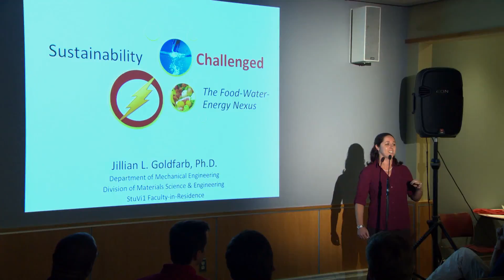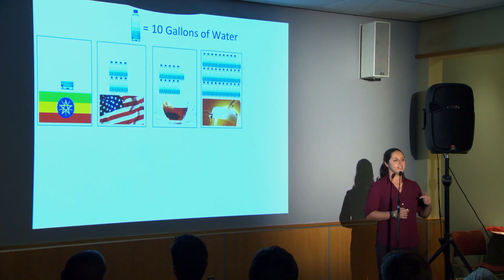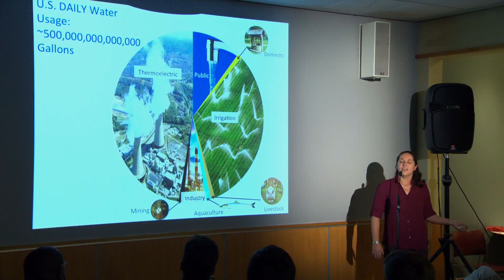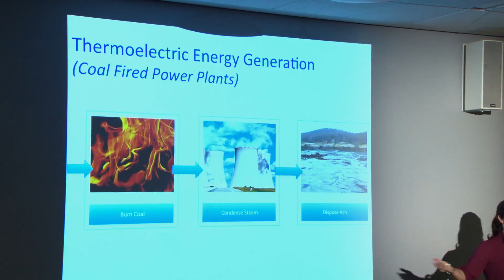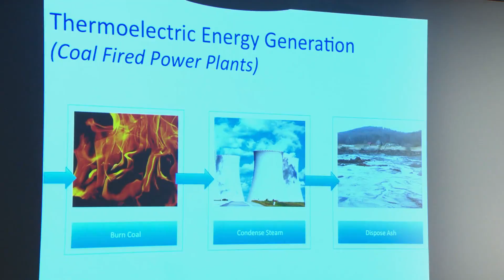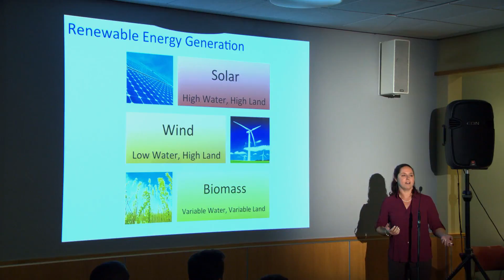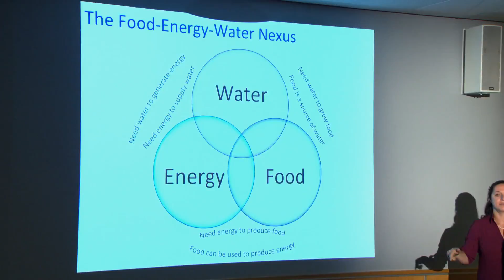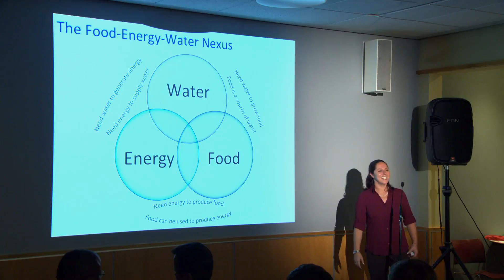Sustainability, Challenged: The Water-Energy-Food Nexus - Jillian Goldfarb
College of Engineering's Jillian Goldfarb presents at Boston University's Rhett Talks, presented by Residence Life. Filmed September 7, 2015.